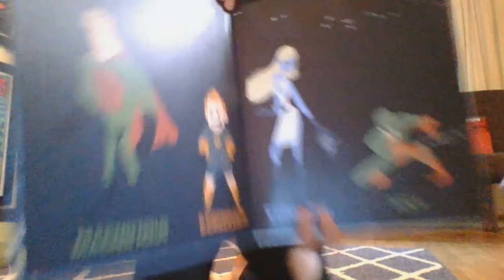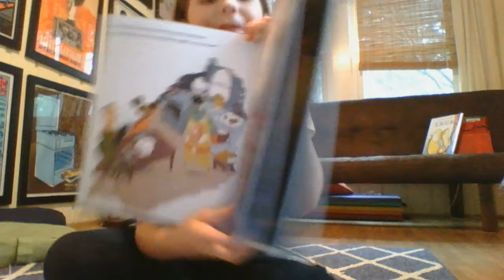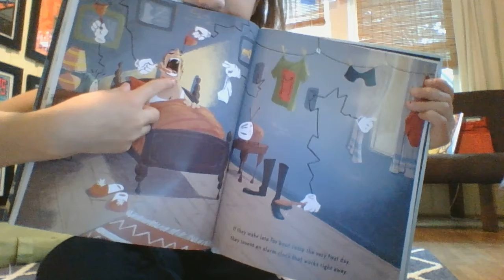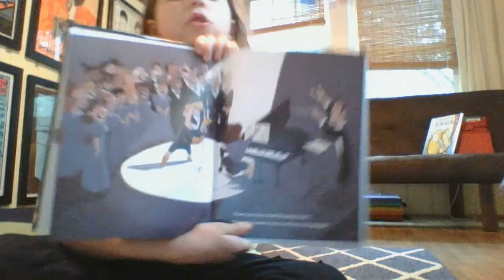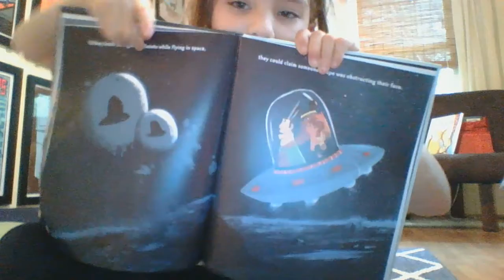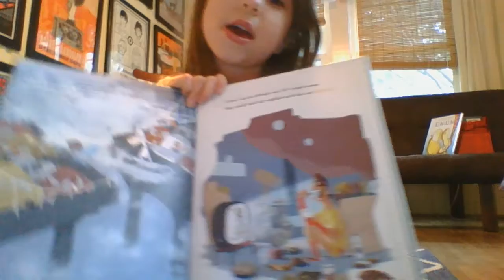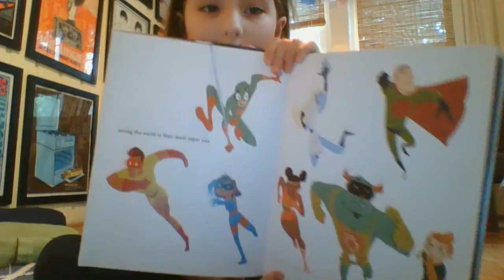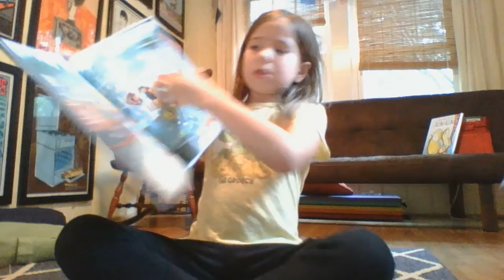Etta takes over and reads Even Superheroes Make Mistakes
Today's read aloud, Even Superheroes Make Mistakes, is read by a special guest!